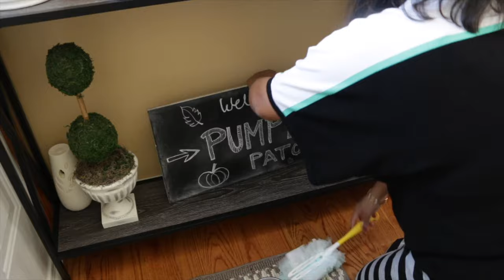দূর্গা পূজোর পরে কিভাবে বাড়ির কাজের জন্য নিজেকে উৎসাহ দি/Daily chores motivation/cleaning routine